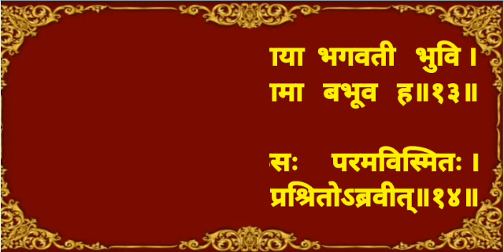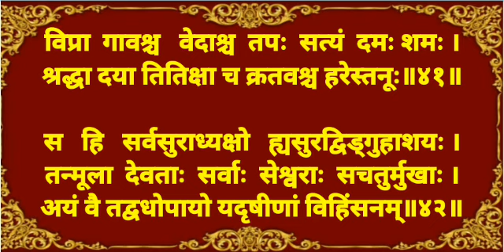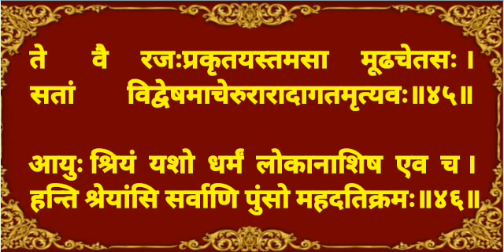दशमःस्कन्धः चतुर्थोऽध्यायः with lyrics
श्रीमद्भागवत महापुराण कथा संस्कृत मूल पाठ दशम स्कंध चतुर्थ अध्याय पूर्वार्ध अक्षर सहित सरल विधि से पाठ करना सीखें